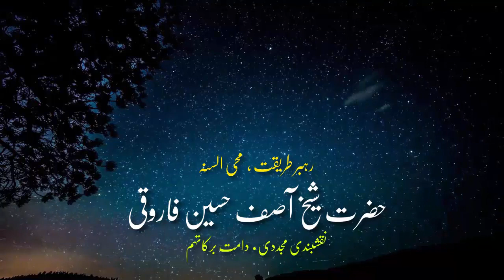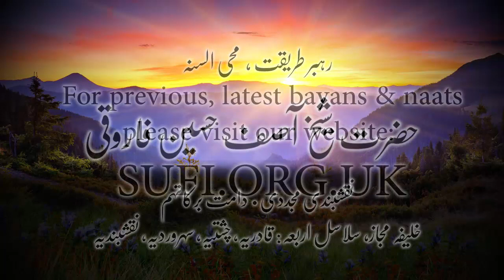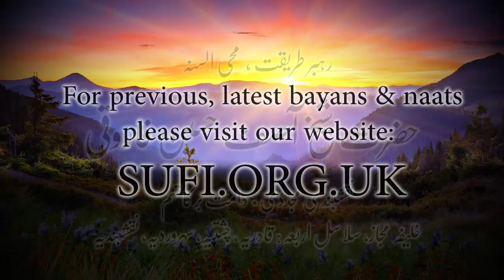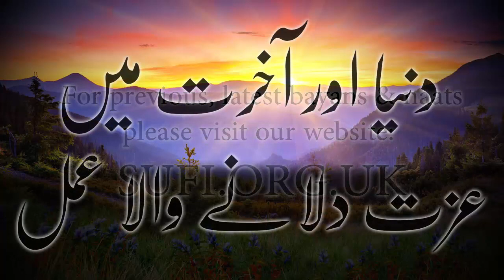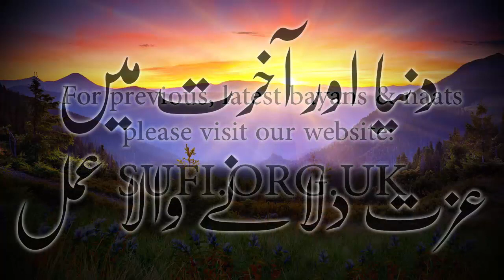بیان دنیا اور آخرت میں عزت دلانے والا عمل - حضرت شیخ آصف حسین فاروقی نقشبندی یوکے